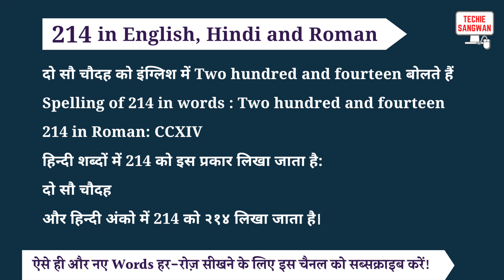214 ko english mein kya bolte hain | 214 in words | 214 ki English | 214 spelling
214 is called Two hundred and fourteen in English and its spelling is

Two hundred and fourteen

 214 In Hindi words : दो सौ चौदह